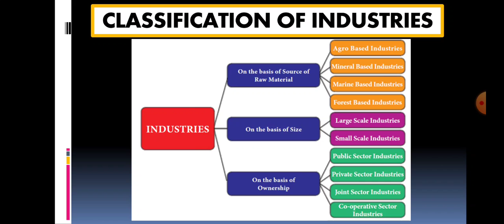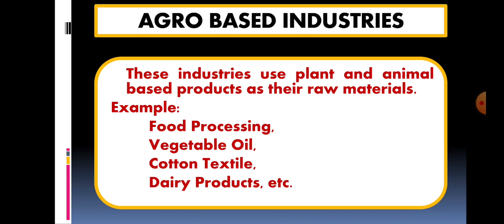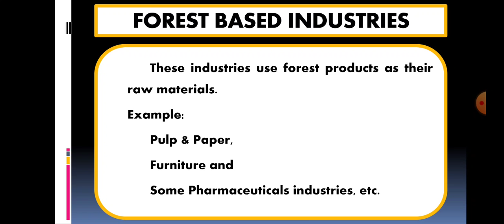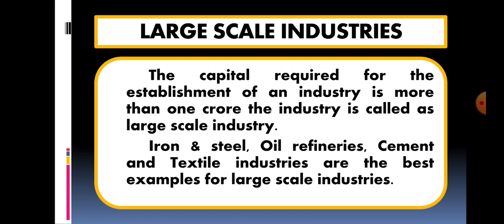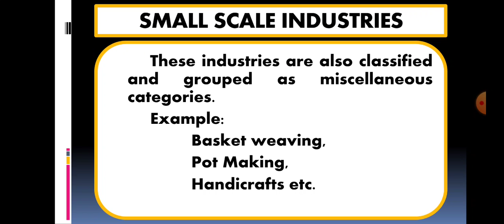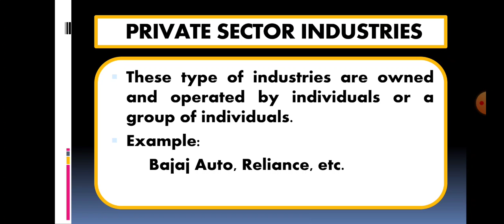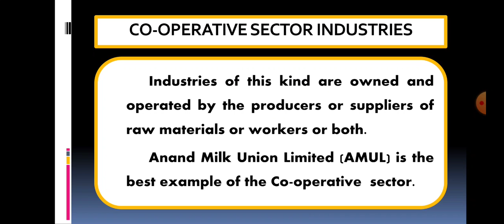தொழிலகங்களின் வகைப்பாடுகள் | Classification of Industries in Tamil | 8th Geography Unit 6 Industries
This video describes the following:
Categories of Industries
On the Basis of Raw material
    Agro based, Mineral based, Marine based, forest based
On the basis of size
  large scale, small scale
  1. Social
  2. Computer
  3. Interesting Stories
My Other Video Links:

HISTORY
6. DEVELOPMENT OF INDUSTRIES IN INDIA

- Ancient Education System in India
- Modern System of Education - 1 , Role of Christian Missionaries
GEOGRAPHY
CIVICS
- What does Secularism mean? Objectives of Secularism
- Mosaic of Constitutional Provisions, Need for Secular Education
Study Material:
- Advent of the Europeans Study Material
- Rocks and Soils Study Material
- How the State Government Works Study Material
- Money, Savings and Investments Study Material
- Educational Development in India Study Material